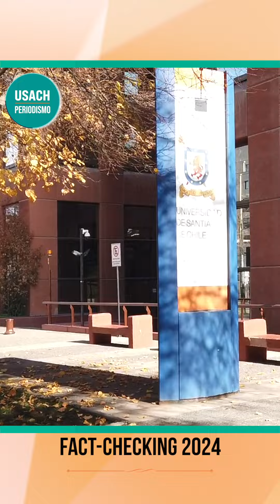Fabián Padilla, periodista egresado de Periodismo Usach y fundador de Fast Check CL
Periodismo Usach chequea las afirmaciones del Presidente Gabriel Boric durante su Cuenta Pública 2024.

La iniciativa organizada por el medio Fast Check CL contó con la participación de 16 estudiantes de la Escuela de Periodismo Usach y 4 periodistas de regiones, quienes durante 12 horas verificaron datos, hechos y declaraciones pronunciadas por el mandatario en su segundo discurso de Cuenta Pública, entregado en el Congreso Nacional el 1° de junio de 2024.

De este grupo se seleccionaron las y los mejores postulantes, quienes participaron en un curso de fact-checking durante mayo.